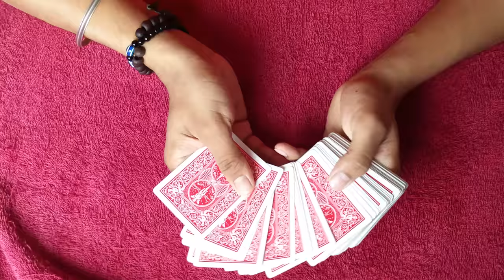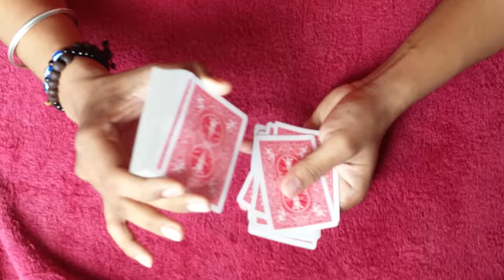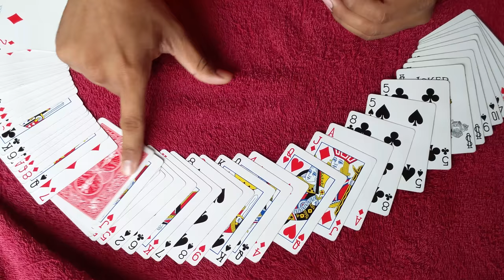Amazing COOL Card Trick (4k)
Hello Youtube! This is my Very First Video So i will be using my very first Bicycle Deck. This Is A really simple Trick. If You Want A Tutorial Mention In the Comment Section!
*Tutorial Comes 2hrs After orignal*
Thank Youi!
Deck : Bicycle Standard Deck
Camera : One Plus 2
Mount : Photron Mount